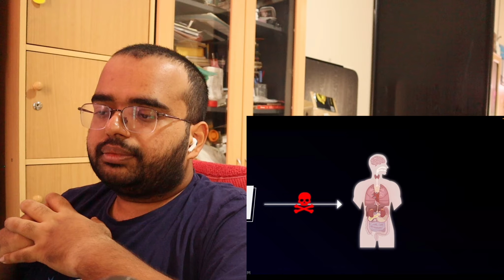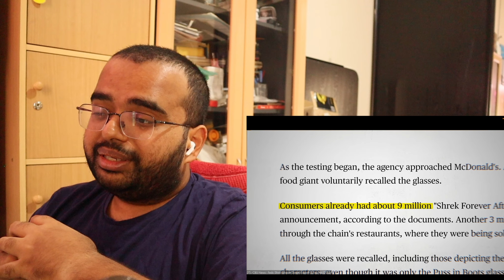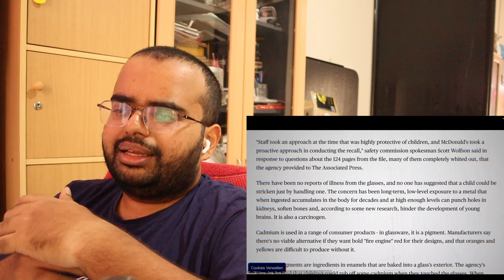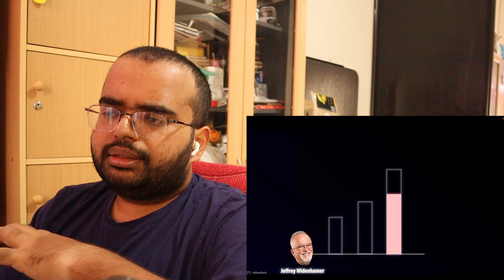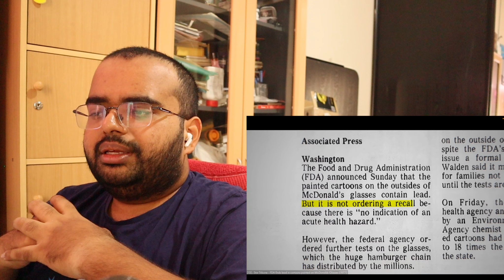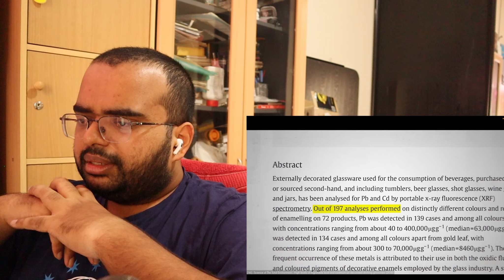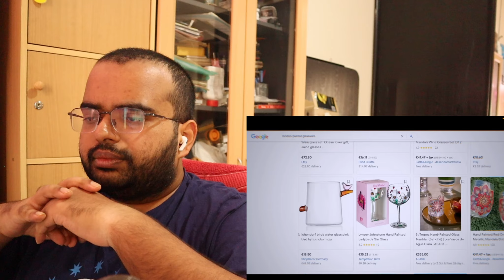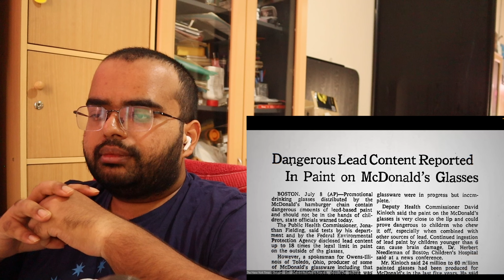The McDonald's Glass Scandal | Fern | Reaction !!!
It's ogre now ...